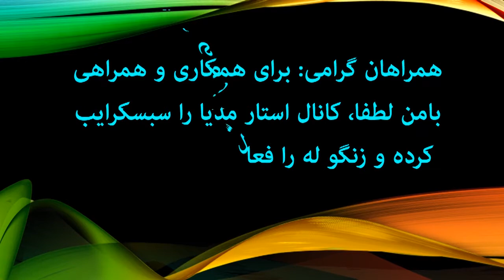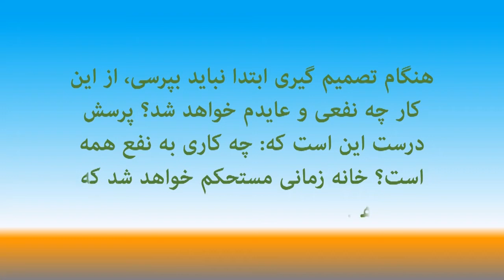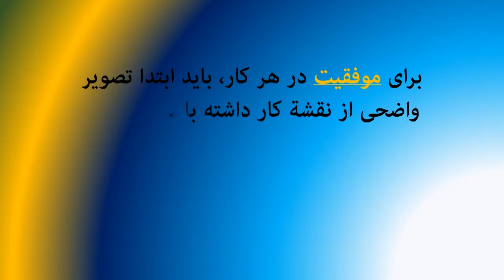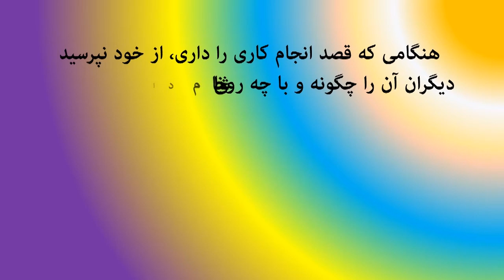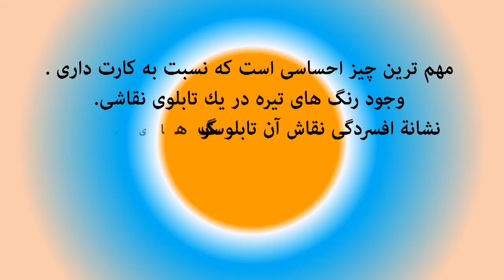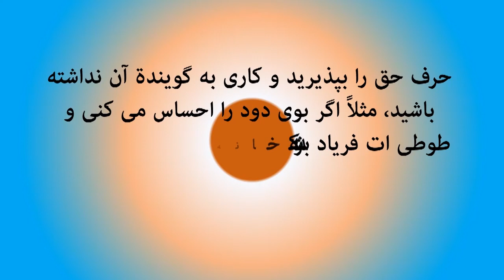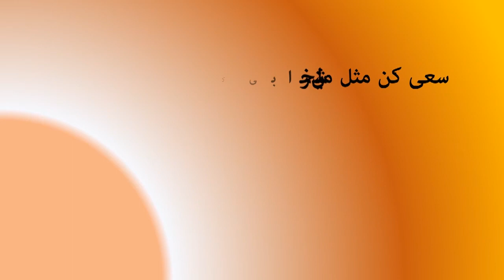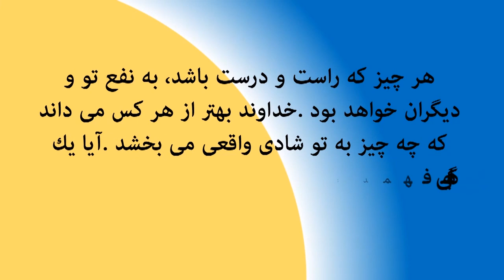سی زار موفقیت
سی راز موفقیت